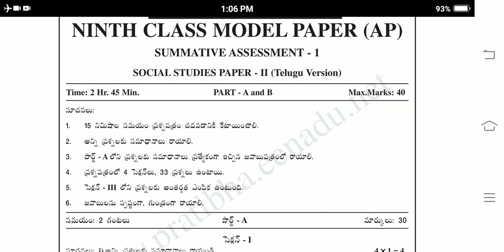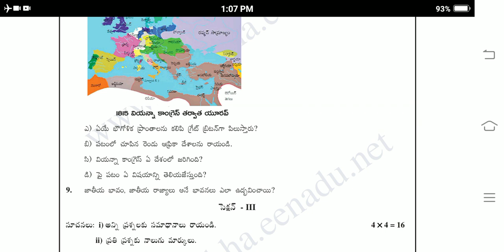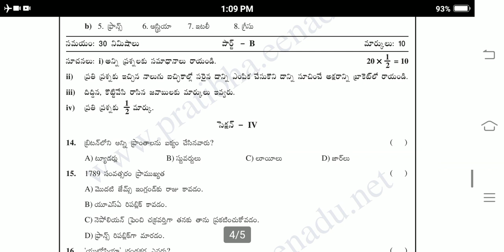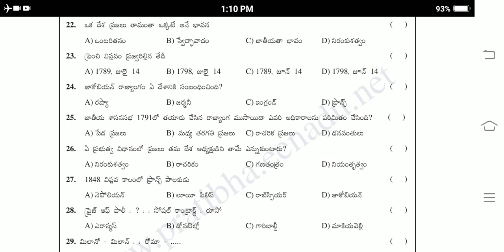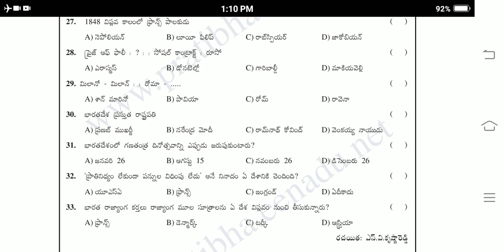Ap 9th Class Social telugu medium SA1 Exam 2nd Model paper 2022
Blue print for social Ap 9th Class SA1 Examination
9th class  social model paper for SA1 examination
9th class SA1 exams social blueprint
chapterwise weightage for 9th class exams
Ap9th class SA1 exam syllabus 2022
Ap9th class social Syllabus for SA1 exam